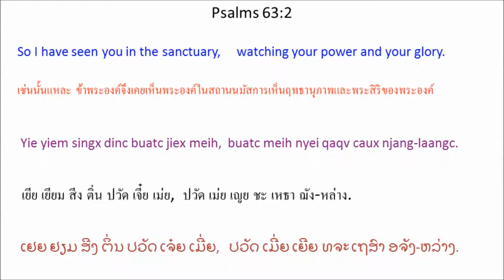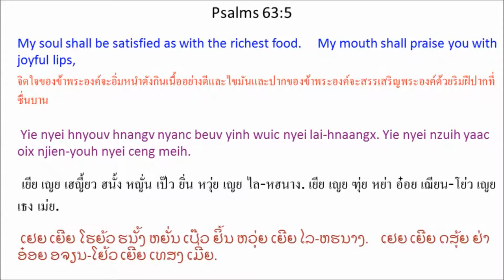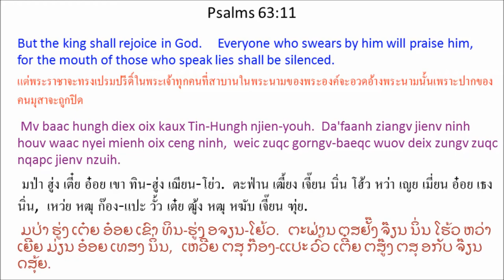Singx Nzung 63 (Psalm 63) Mien Bible - พระคัมภีร์ภาษาเย้า: สดุดี บทที่ 63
Mien Language Bible: Psalm 63
พระคัมภีร์ภาษาเมี่ยน: สดุดี 63
Mienh nyei Ging-Sou: Singx Nzung 63
เมี่ยน เญย กีง-โซว: สีง ฑูง 63
ມ່ຽນ ເຍີຍ ກີງ-ໂຊວ: ສີງ ດສູງ 63

Tin-Hungh aah! Meih zoux yie nyei Tin-Hungh,
yie longc hnyouv zimh lorz meih.
Yie nyei hnyouv ngorc haic meih,
yie * za'gengh! oix haic meih
hnangv yiem deic-bung-haanz mborngx nqaai,
maiv maaih wuom nyei dorngx nor.
2 Yie yiem singx dinc buatc jiex meih,
buatc meih nyei qaqv caux njang-laangc.
3 Weic zuqc meih ziepc zuoqv nyei hnamv mienh se gauh longx ziangh maengc,
yie nyei nzuih ziouc oix ceng meih.
4 Da'faanh corc maaih maengc nyei ziangh hoc yie oix ceng meih.
Yie oix dengv meih nyei mengh sung yie nyei buoz daux gaux.
5 Yie nyei hnyouv hnangv nyanc beuv yinh wuic nyei lai-hnaangx. *
Yie nyei nzuih yaac oix njien-youh nyei ceng meih.
6 Yie bueix jienv coux jangx taux meih,
lungh muonz zanc yaac fei-fangv taux meih.
7 Weic zuqc meih zanc-zanc tengx yie,
yie yiem meih nyei ndaatv-ndiev nyei dongh linh njien-youh nyei baaux nzung.
8 Yie nyei hnyouv kaux wuonv meih.
Meih nyei mbiaauc jieqv buoz baav jienv yie.
9 Oix hoic yie nyei maengc wuov deix mienh
zungv oix ndortv njiec yiemh gen. *
10 Ninh mbuo oix zuqc nzuqc ndaauv daix,
zuqc hieh juv betv nyanc.
11 Mv baac hungh diex oix kaux Tin-Hungh njien-youh.
Da'faanh ziangv jienv ninh houv waac nyei mienh oix ceng ninh,
weic zuqc gorngv-baeqc wuov deix zungv zuqc nqapc jienv nzuih.

ทิน-ฮู่ง อ้า! เม่ย โหฒว เยีย เญย ทิน-ฮู่ง,
เยีย หล่ง เฮญี้ยว ฒิ่ม ล์อ เม่ย.
เยีย เญย เฮญี้ยว หง่อ ไห่ เม่ย,
เยีย * หฒะเก้ง! อ๋อย ไห่ เม่ย
ฮนั้ง เยียม เต่ย-ปูง-ฮ์าน บ๋อง ฆาย,
ไม้ ม่าย ววม เญย ต๋อง นอ.
2 เยีย เยียม สีง ติ่น ปวัด เจี๋ย เม่ย,
ปวัด เม่ย เญย ชะ เหธา ฌัง-หล่าง.
3 เหว่ย หฒุ เม่ย เหฒียบ ฒัวะ เญย ฮนั้ม เมี่ยน เซ เก้า หลง เฒี่ยง แหม่ง,
เยีย เญย ฑุ่ย ฯฒฯ อ๋อย เธง เม่ย.
4 ตะฟ่าน หธ่อ ม่าย แหม่ง เญย เฒี่ยง โห่ เยีย อ๋อย เธง เม่ย.
เยีย อ๋อย เต๊ง เม่ย เญย เม่ง ซูง เยีย เญย ปั์ว เต๋า เก๋า.
5 เยีย เญย เฮญี้ยว ฮนั้ง หญั่น เป๊ว ยิ่น หวุ่ย เญย ไล-หฮนาง. *
เยีย เญย ฑุ่ย หย่า อ๋อย เฌียน-โย่ว เญย เธง เม่ย.
6 เยีย เปว๋ย เจี๊ยน โหธว จั๋ง เถา เม่ย,
ลู่ง ม์วน หฒั่น หย่า เฟย-ฟั้ง เถา เม่ย.
7 เหว่ย หฒุ เม่ย หฒั่นๆ เถง เยีย,
เยีย เยียม เม่ย เญย ด๊าด-เดี๊ย เญย ต้ง ลิ่น เฌียน-โย่ว เญย ป๋าว ฑูง.
8 เยีย เญย เฮญี้ยว เขา ว้วน เม่ย.
เม่ย เญย บย่าว เจี๊ยะ ปั์ว ป๊า เจี๊ยน เยีย.
9 อ๋อย ห่อย เยีย เญย แหม่ง วั้ว เต๋ย เมี่ยน
ฒู้ง อ๋อย ด๊อด เหฌี่ย เยี่ยม เกน. *
10 นิ่น บัว อ๋อย หฒุ หฑุ ด๊าว ไต๋,
หฒุ เฮยี่ย จู๊ เป๊ด หญั่น.
11 มป่า ฮู่ง เตี๋ย อ๋อย เขา ทิน-ฮู่ง เฌียน-โย่ว.
ตะฟ่าน เฒี้ยง เจี๊ยน นิ่น โฮ้ว หว่า เญย เมี่ยน อ๋อย เธง นิ่น,
เหว่ย หฒุ ก๊อง-แปะ วั้ว เต๋ย ฒู้ง หฒุ หฆับ เจี๊ยน ฑุ่ย.